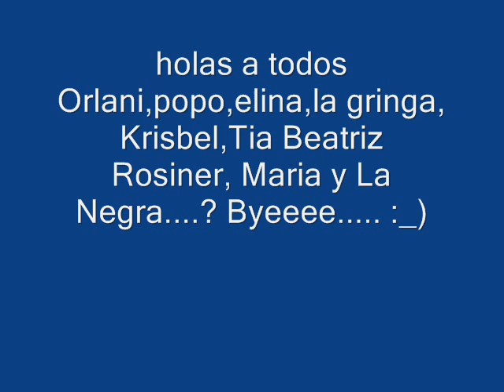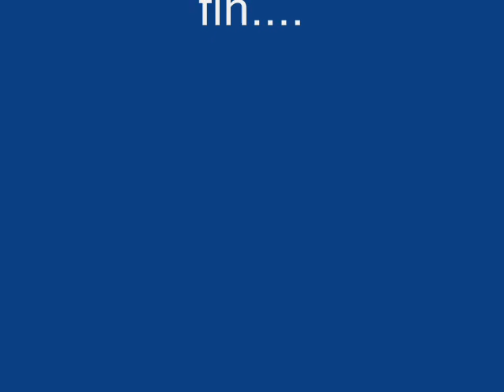Fotos de mis Primos Osea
hola esto son nuesta fotos bye